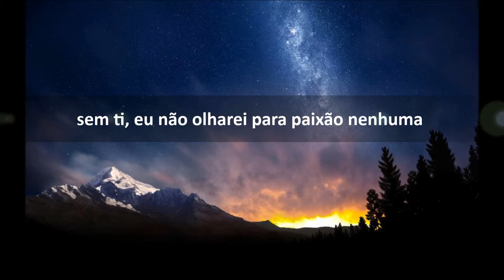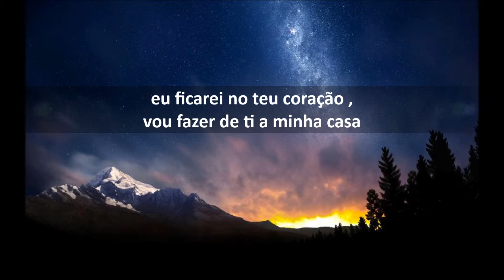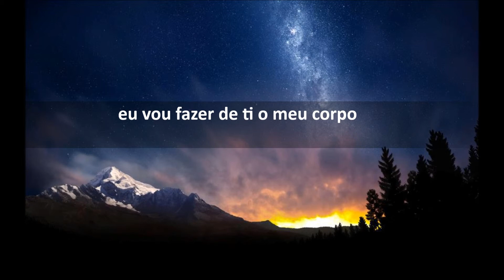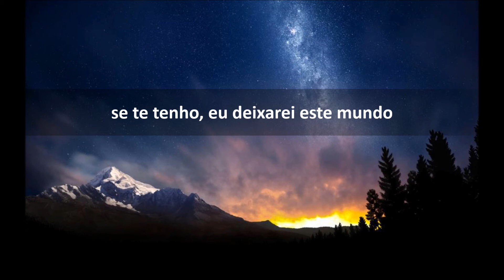agar tum mil jao